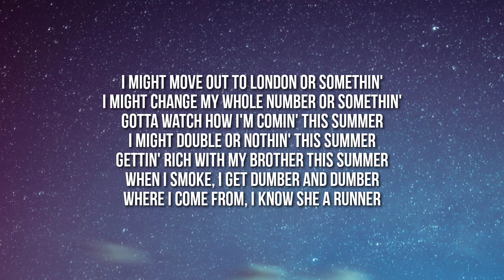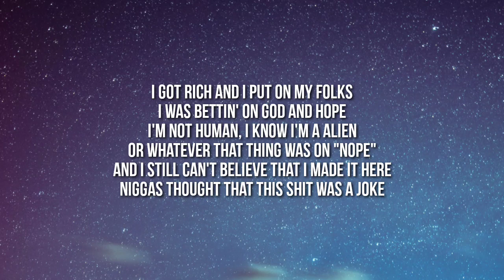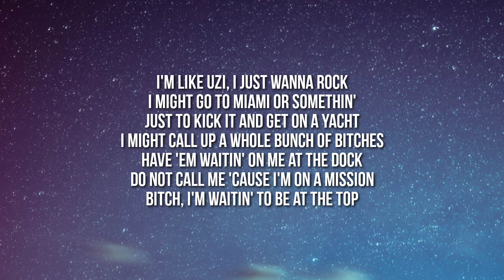DDG - This Summer (Lyrics)